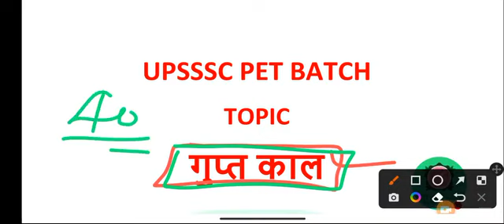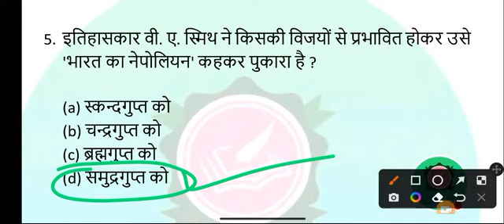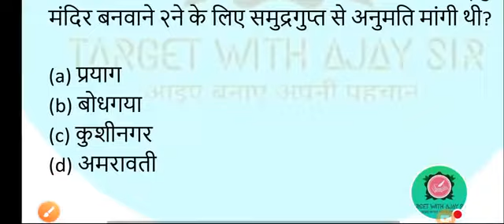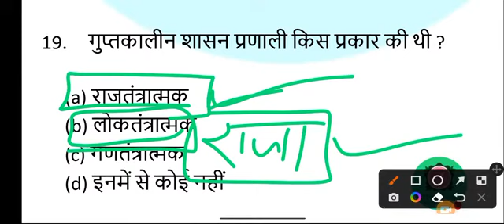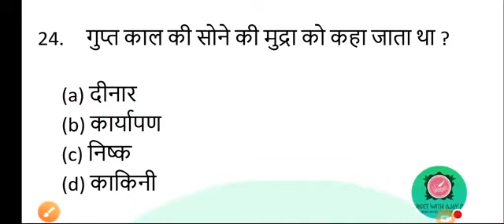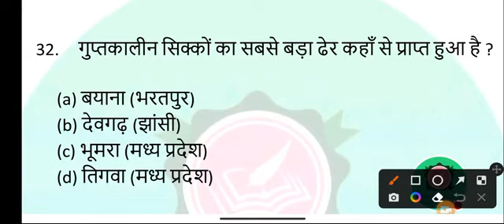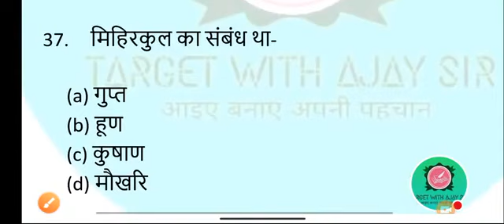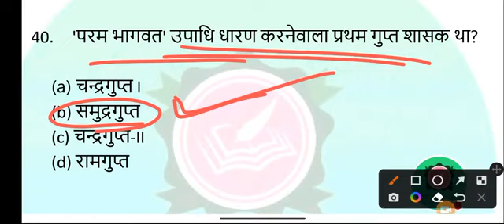UPSSSC PET/लेखपाल /SSC/Bank/GROUP -D AND ALL COMPETITIVE EXAMS | GK/GS |PART- 17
Gs paper for GNM
Anm gk Question
most Important gk Question for anm
anm gk Question
Important gk for anm
anm gnm staff nurse
gs for anm gnm staff nurse
gs/gk for anm gnm staff nurse
gs/gk for all nursing Exam
important gk for all nursing Exam
most Important gk for all nursing Exam
nursingexamimportantgk,gsgknursingexam,nursingexamgk,gknursingexam,nursingexam,gnmimportantquestion,nhmgsquestion,nhmgkquestion,gsnhm
ANM Question paper| Gnm Question paper| ANM और GNM में आने वाले Nursing aur midwifery के प्रश्न

gk_gs_top_questions_all_exam GK GS top questions
GK GS top trending questions all exam gkallexamGeneral knowledge top trending questions
सामान्य ज्ञान के प्रमुख प्रश्न सभी एग्जाम के लिए जीके जीएस सभी एग्जाम के लिए

Gnm Midwifery
General nursing Midwifery
Midwifery Nursing Question paper
Midwifery Question paper Midwifery model paper
UP nhm syllabus
Up nhm exam
# up nhm / # up nhm anm, staff nurse exam
Gnm क्या है
Anm क्या है
जीएनएम नर्सिंग कोर्स
Anm nursing course GNM और ANM क्या है
gnm course ki jankari
 questions all exam
GK GS top questions GK GS top questions GK GS top questions जीके जीएस सभी एग्जाम के लिए
bihar anm

ANM Imp Question in hindi | ANM Question 2019|| ANM Exam Question JGD News